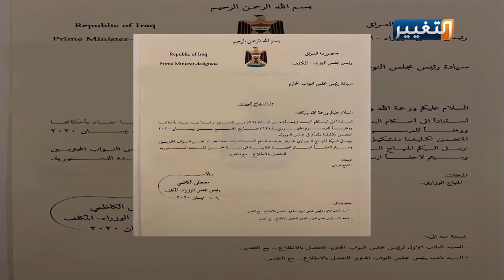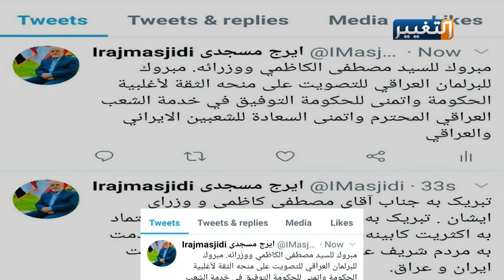ماهي ركائز السياسة الخارجية للكاظمي؟ | تقرير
مع حصول رئيس الوزراء مصطفى الكاظمي وحكومته على ثقة البرلمان، ستبدأ مرحلة العمل الجاد لتطبيق منهاج العمل الوزاري المعلن، والذي أكد رئيس الوزراء انه سيستند في المجال الخارجي منه، على ضمان سيادة العراق، وتحقيق التوازن، والابتعاد عن سياسة المحاور.